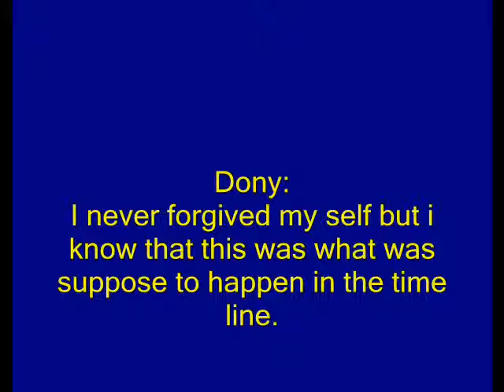The Jelly-filled Donut From Spy to mission part 5 S#1 Ep.#14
The final fight